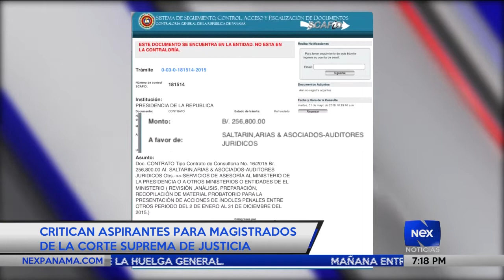Critican aspirantes para magistrados de la CSJ